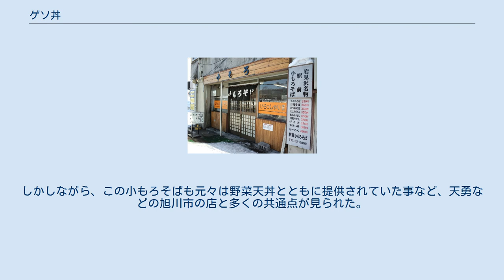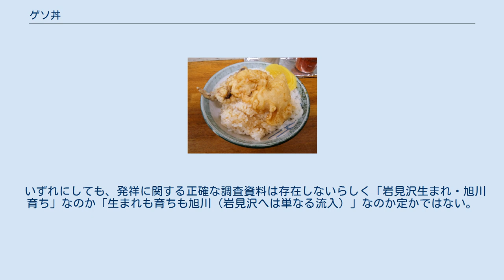ゲソ丼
ゲソ丼（ゲソどん）は、北海道旭川市周辺で広く食べられている、ゲソ（イカの足）の揚げ物をのせた丼物である。
 旭川市周辺の立ち食い蕎麦屋のメニューとして必ずとしていいほど用意されており、スーパーマーケットでも売られていることが多い。
ツーリングマップルなど観光ガイドやテレビ・地図等でも紹介されており、観光客（特にライダー）に根強い人気がある。
 作り方は、イカのゲソに片栗粉をまぶして油で揚げて丼のご飯の上に乗せる。
普通に揚げるのではなくて、フライパンで揚げ焼きする工夫をし、より柔らかく仕上げる店もある。
上から醤油をベースにした甘辛いタレをかける。
ご飯には刻んだ焼き海苔を散らす店もある。
材料のイカは、北海道近海で豊富に水揚げされるヤリイカ、スルメイカ等を使用する。
 岩見沢市の「小もろそば」 「小もろそば」のゲソ丼 1998年頃、旭川市神楽の立ち食い蕎麦屋が新メニューとして考案したとされているが、それ以前から市内5条の立ち食い蕎麦屋「天勇」では、野菜天丼とともに定番メニューとして存在していた。
 また、旭川市から約100km離れた岩見沢市にもゲソ丼を扱う蕎麦屋「小もろそば」がかつて存在し、こちらは天勇より約15年も早い1966年の創業だった。
だが岩見沢市の場合、旭川市と異なり市内一円で広く食べられている料理ではなく、あくまでも「一個店の名物」に留まっていた。
しかしながら、この小もろそばも元々は野菜天丼とともに提供されていた事など、天勇などの旭川市の店と多くの共通点が見られた。
 いずれにしても、発祥に関する正確な調査資料は存在しないらしく「岩見沢生まれ・旭川育ち」なのか「生まれも育ちも旭川（岩見沢へは単なる流入）」なのか定かではない。